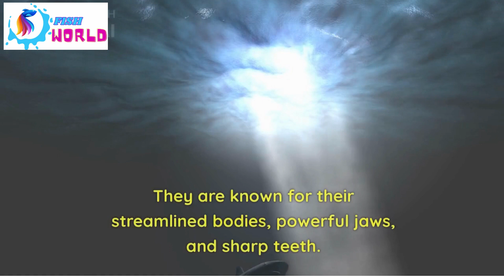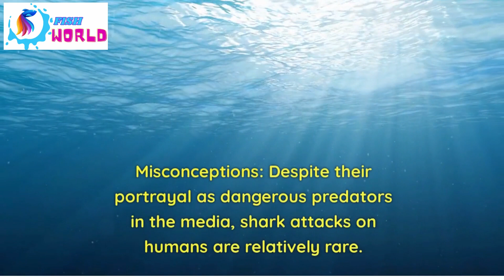DANGER FISH SHARK